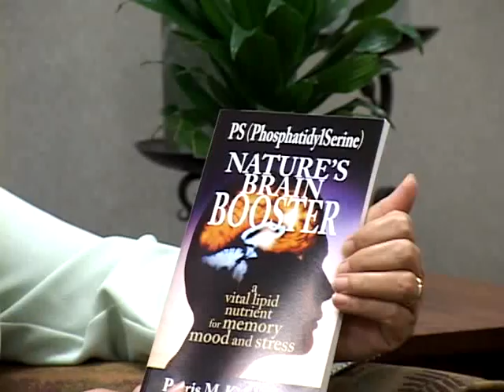Boosting Energy to the Brain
The brain uses most of the energy the body makes.  Dr. Parris Kidd explains how PS, PhosphatidylSerine, can help provide energy to the brain.